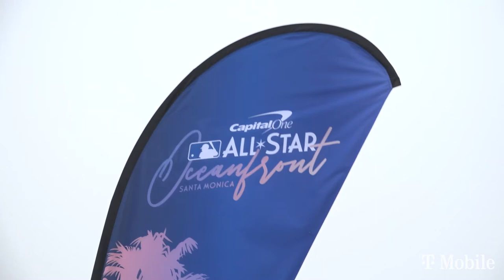Who Is The FACE Of Baseball? | Jared Carrabis Asks MLB Fans In LA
Jared Carrabis is in Santa Monica asking MLB fans who they think the face of baseball is.